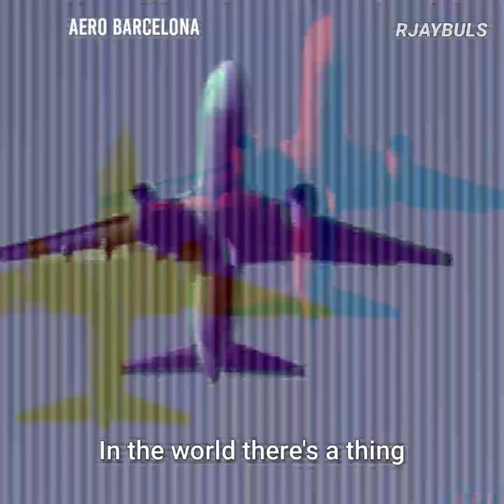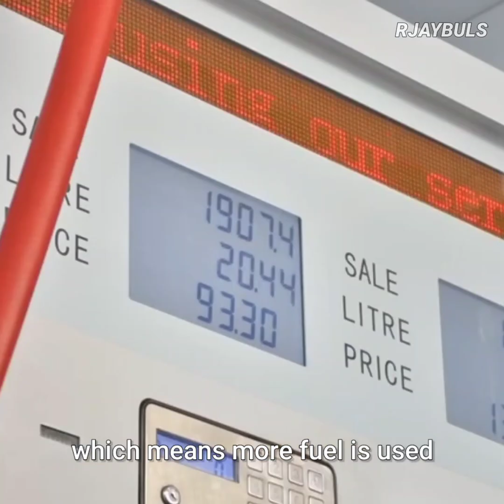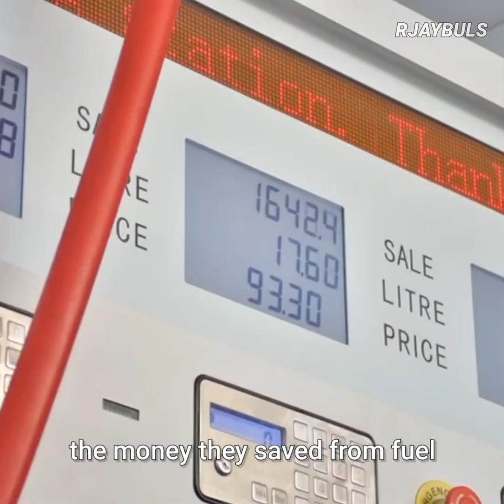Why planes are white.